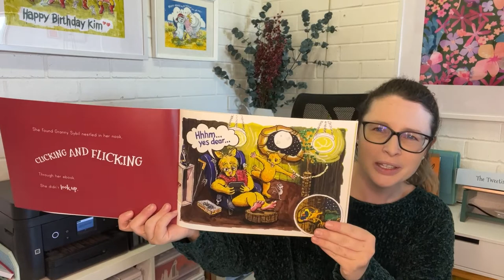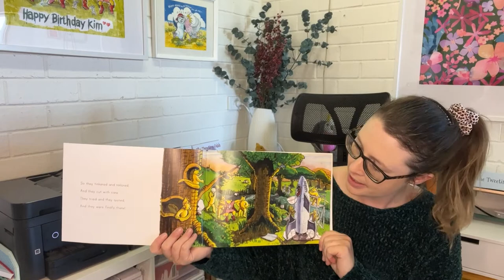About The Tweeting Galah Children's Book Series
Learn about each story in The Tweeting Galah children's book series, with author Kim Maslin. These are entertaining & educational stories about growing up in a digital world.

Available in paperback and eBook formats. Shipping worldwide.